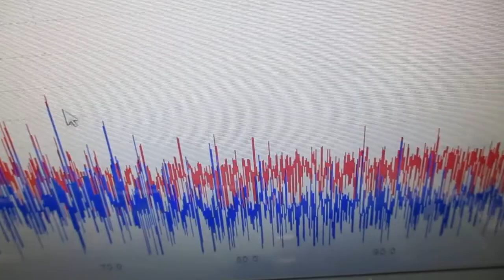非線形振動現象をコントロールする超音波発振制御技術